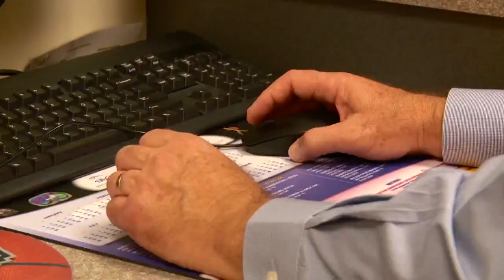HPV cases rising in younger men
VIDEO: Taking a look at the HPV vaccine after a recent survey found pediatricians aren't strongly suggesting vaccinating pre-teens against the cancer, human papillonmavirus.